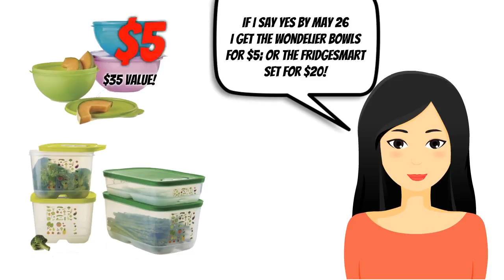Say Yes to Tupperware in May! Call Susan Reagan!